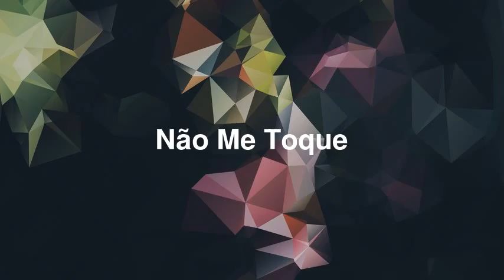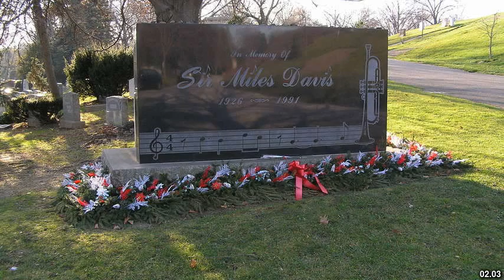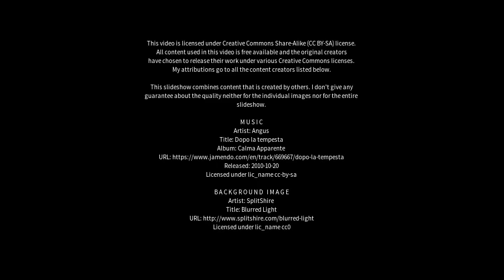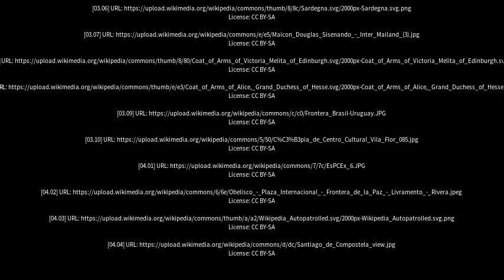Best places to visit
Best places to visit - Não Me Toque (Brazil) Best places to visit - Slideshows from all over the world - City trips, nature pictures, etc.